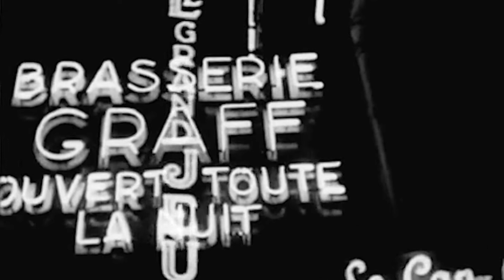IL FAUT PAYER (Hommage à Louis-Ferdinand Céline)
Et Toto, le perroquet, attend toujours les chinois...

Composé et monté par Julien Noël

Voix de Céline tirée de "En Français dans le texte" : Entretien avec Louis Pauwels (1961)

Images tirées de la même, ainsi que de :

- "Seize millions de jeunes" : Entretien avec Lucette Almanzor (1965)